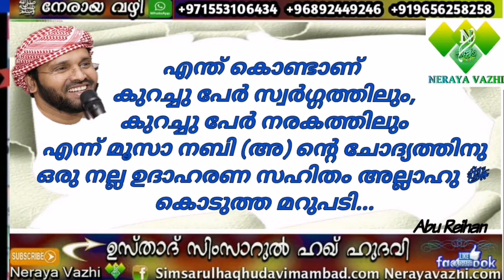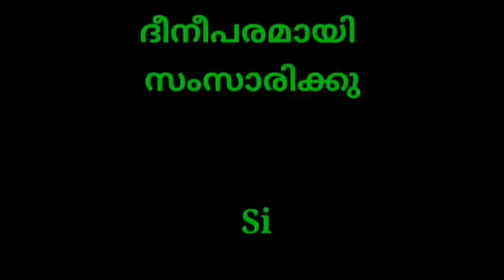എന്ത്‌ കൊണ്ടാണ് കുറച്ചു പേർ സ്വർഗ്ഗത്തിലും,കുറച്ചു പേർ നരകത്തിലും എന്ന് മൂസാ നബി (അ) ന്റെ ചോദ്യത്തി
എന്ത്‌ കൊണ്ടാണ് കുറച്ചു പേർ
സ്വർഗ്ഗത്തിലും,കുറച്ചു പേർ നരകത്തിലും
എന്ന് മൂസാ നബി (അ) ന്റെ ചോദ്യത്തിനു ഒരു നല്ല ഉദാഹരണ സഹിതം അല്ലാഹു ﷻ കൊടുത്ത മറുപടി...